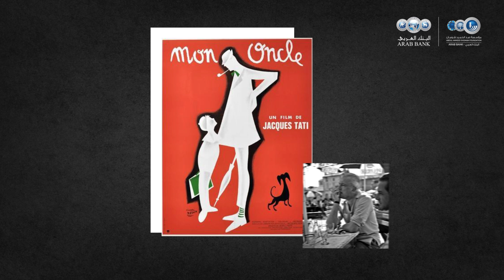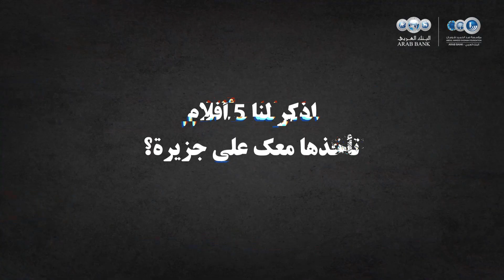5 أفلام تأخذها معك على جزيرة - رنا عيد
5 أفلام تأخذها معك على جزيرة - رنا عيد

في هذه الحلقة، تُخبرنا مهندسة ومصممة الصوت اللبنانية رنا عيد، عن 5 أفلام تأخذها معها على جزيرة.

5 أفلام تأخذها معك على جزيرة، هي سلسلة جديدة أطلقها قسم السينما في مؤسسة عبد الحميد شومان لتسليط الضوء على أبرز 5 أفلام يختارها مؤثرون في السينما ليأخذوها معهم إذا ما ذهبوا على جزيرة لوحدهم.

سينما شومان
مؤسسة عبد الحميد شومان - جبل عمان